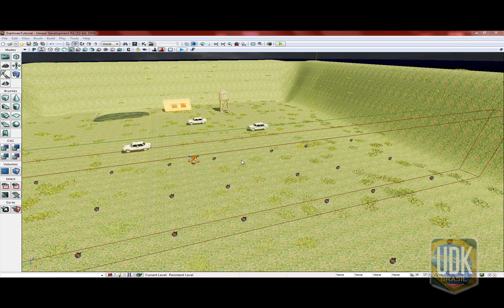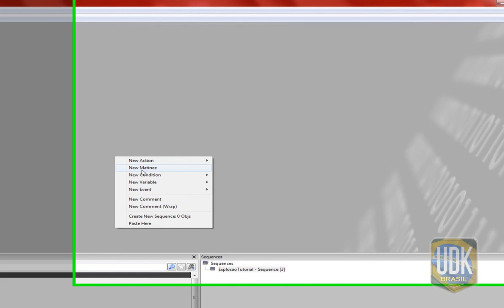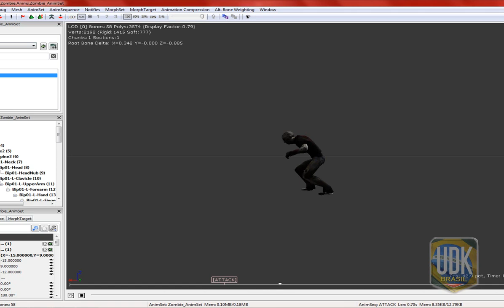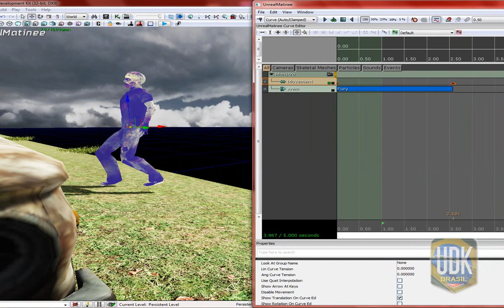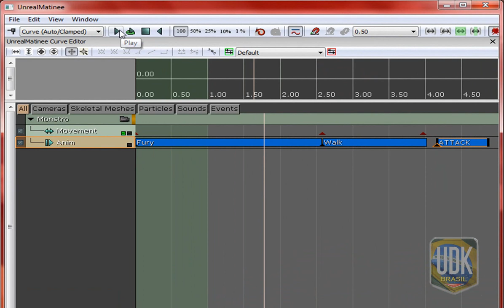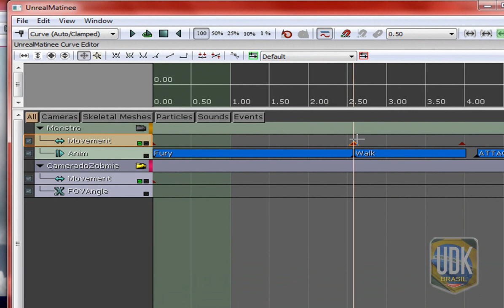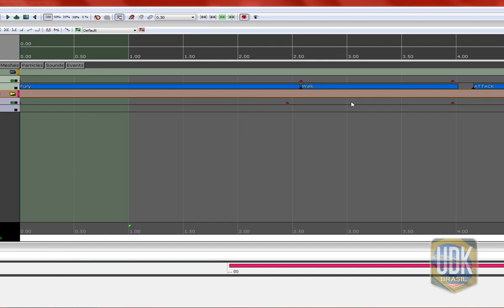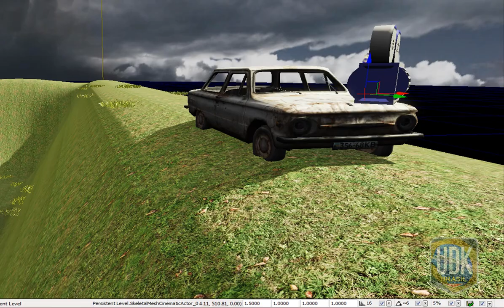UDK Tutorial em Português- Unreal Matinee 1/4